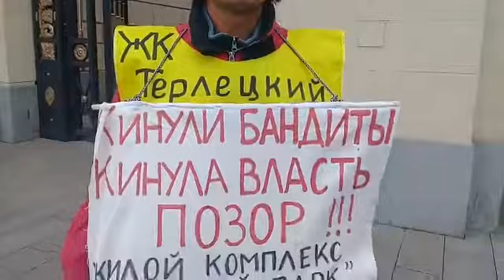Дольщики Одиночный пикет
3 октября 2017 года неподалеку от нас проводили пикет обманутые дольщики.
мы взяли у них интервью.